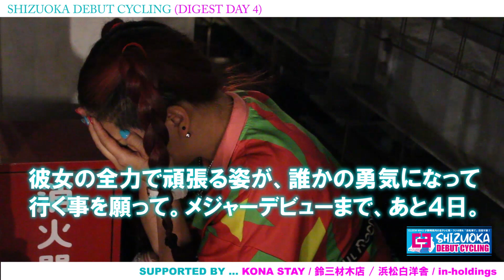【CLEEM MIKU】2019.5.23-DAY4-ダイジェストムービー(SHIZUOKA DEBUT CYCLING)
自転車で静岡県を横断しながら民放18局へメジャーデビューのご挨拶に伺うCLEEM MIKU「SHIZUOKA DEBUT CYCLING」疲労と日差しに見舞われながら戦うCLEEM MIKUの姿をご覧ください。